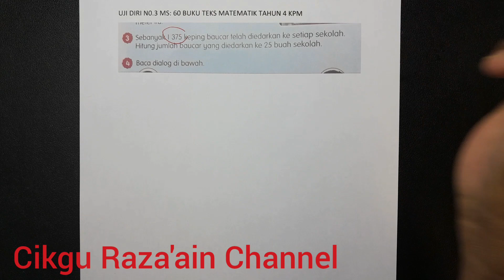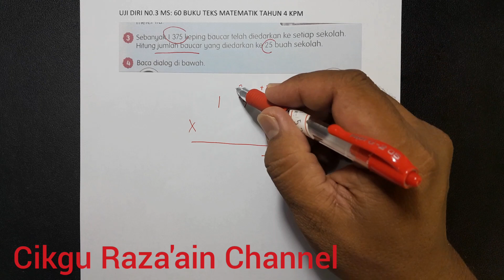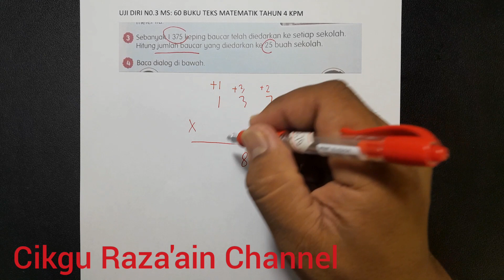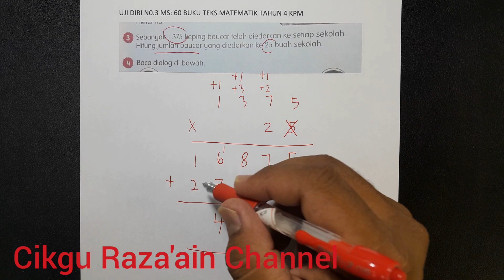Uji Diri No.3 Buku Teks Matematik Tahun 4 Muka Surat 60 KPM